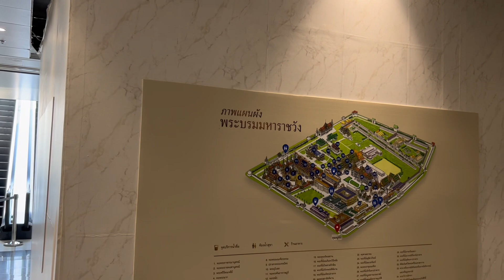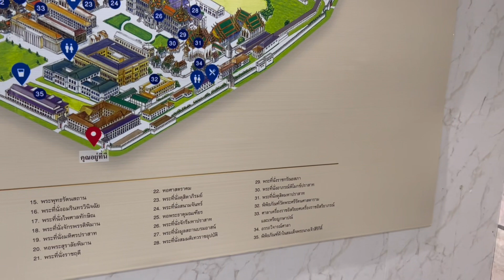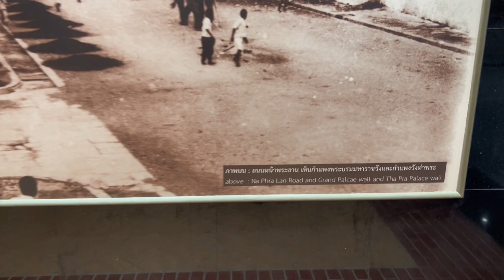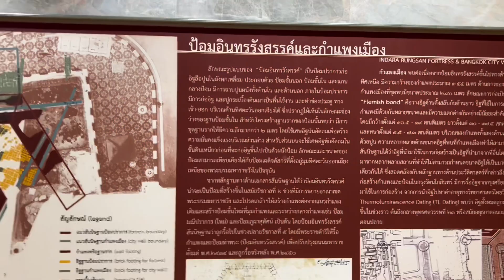อุโมงค์มหาราช